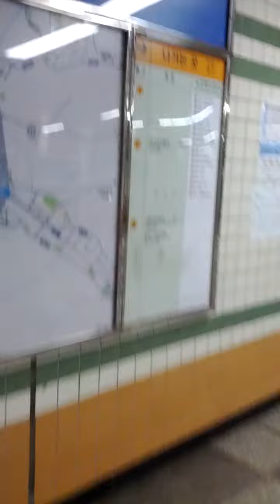Seon Bawi Station(435)-11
Sat 8th Jan 2022(AH 1443 Jumada-Al-Thani 5th).